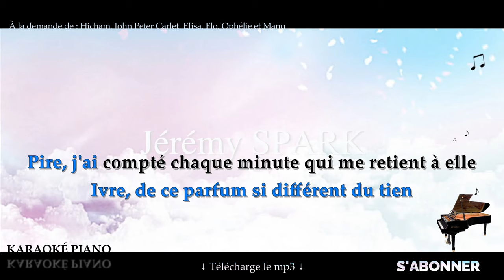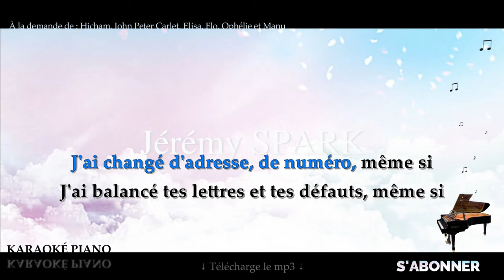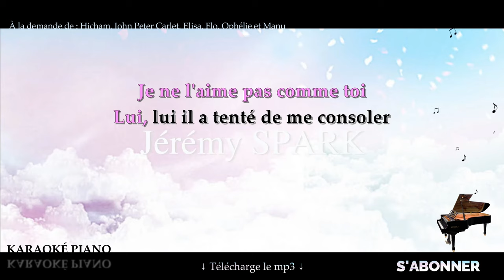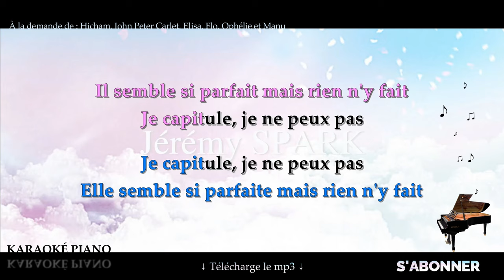À fleur de toi - VITAA & SLIMANE (Karaoké Piano Français)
▬▬▬▬▬▬▬▬  Paroles  ▬▬▬▬▬▬▬▬

Les jours passent mais ça ne compte pas j'ai tant de mal à vivre
Ivre, de ce parfum si différent du tien
Pire, j'ai compté chaque minute qui me retient à elle
Comme si j'étais mon propre prisonnier

Ça fait bientôt un an qu'elle m'a sauvée, de toi
Souvent je me demande où j'en serais, sans toi
Souvent je me demande ce que tu fais, où tu es, qui tu aimes ?
Sors de mes pensées !

J'ai changé d'adresse, de numéro, même si
J'ai balancé tes lettres et tes défauts, même si
J'ai fais semblant d'avoir trouvé la force
Je garde au plus profond de moi
Tout c'que tu m'as aimé

J'essaye de t’oublier avec une autre
Le temps ne semble pas gommer tes fautes
J’essaye mais rien n'y fait
je ne peux pas, je ne veux pas, je n’y arrive pas
Je ne l'aime pas comme toi

J'essaye de me soigner avec une autre
Qui tente en vain de racheter tes fautes
Il semble si parfait mais rien n'y fait
je capitule, je ne peux pas

Lui, lui il a tenté de me consoler
Même si, il n'a pas tes mots ni ton passé
C'est vrai, mais il n'a pas ton goût pour la fête
Pour la nuit, pour les autres
Pour tout ce que je hais

Elle a séché toutes mes larmes tu sais
Elle a ramassé tes pots cassés
Et il a réglé tout, tes impayés, tes impostures, tes ratures
Tout c'que tu m'as laissé

Il m'aime comme un fou
Il me connaît par cœur
Elle me dit je t'aime parfois durant des heures
Mais il ne sent pas ton odeur
Pourquoi je te respire dans ses bras ?

J'essaye de t'oublier avec un autre

J'essaye de me soigner avec un autre